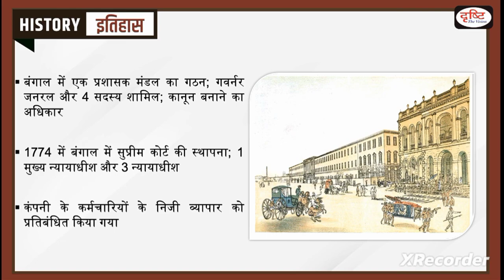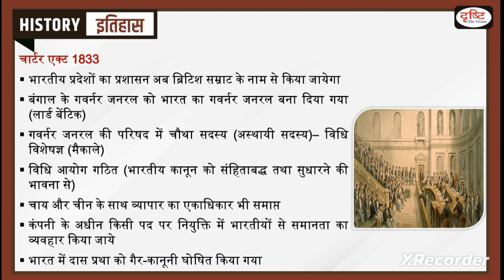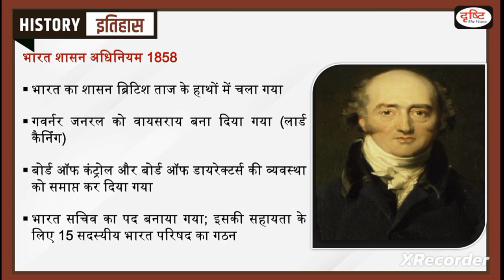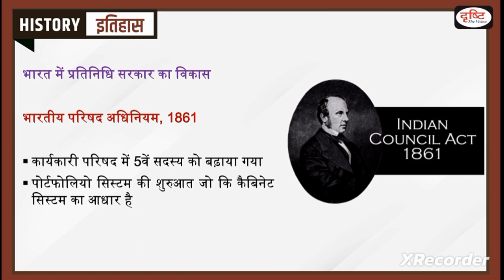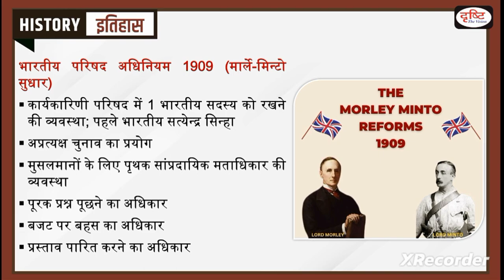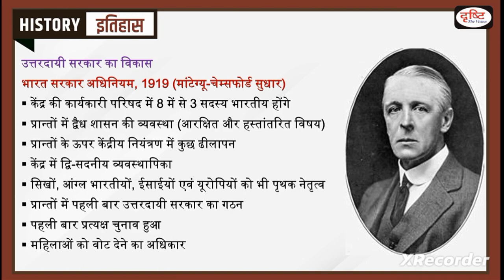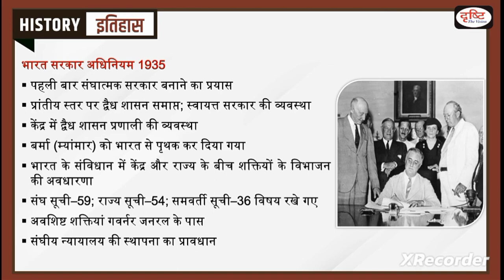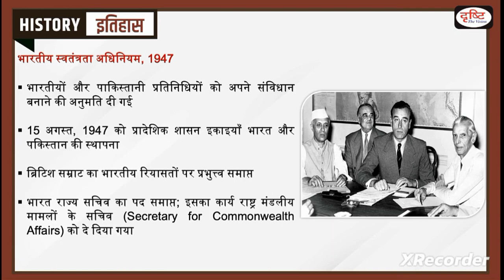ब्रिटिश कालीन प्रमुख अधिनियम||भारत शासन अधिनियम 1935||मार्लेमिंटो सुधार अधिनियम 1909||प्रमुख Act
रेगुलेटिंग एक्ट 1773
charter act 1813
चार्टर एक्ट 1813
चार्टर एक्ट 1833
charter act 1833
Bharat shasan adhiniyam 1858
भारत शासन अधिनियम 1858
मार्ले मिंटो सुधार अधिनियम 1909
marle Minto sudhar adhiniyam 1909
मोंटेग्यू चेम्सफोर्ड अधिनियम 1919
montagu chelmsford adhiniyam 1919
भारत शासन अधिनियम 1935
Bharat shasan adhiniyam 1935
Bharat shasan adhiniyam 1947
भारत शासन अधिनियम 1947
UP PET previous year question paper
Kumar Gaurav sar ka current affair today